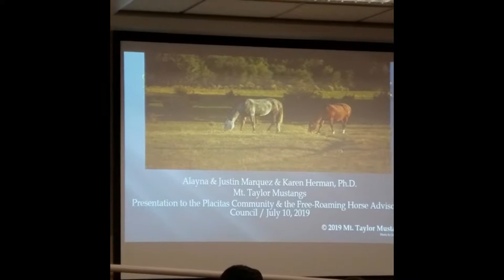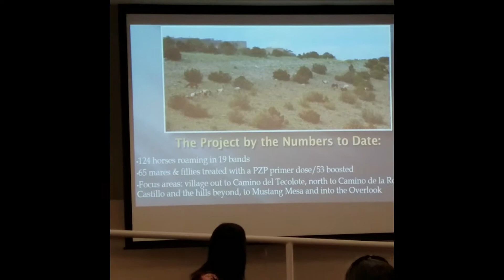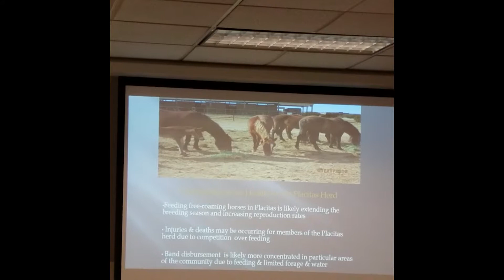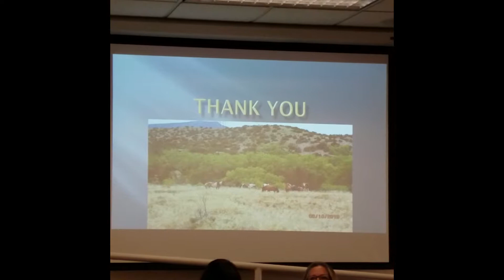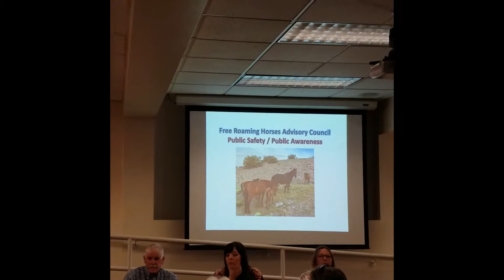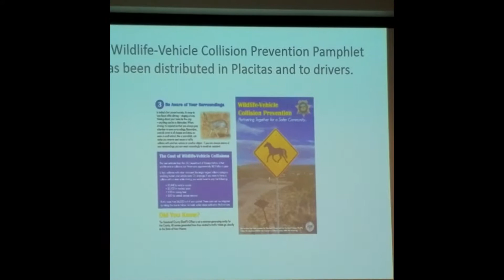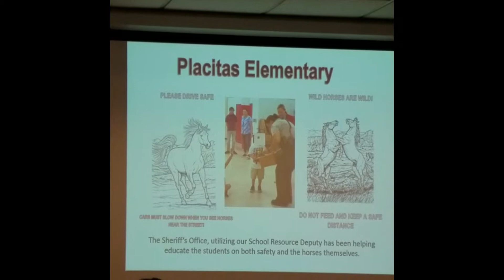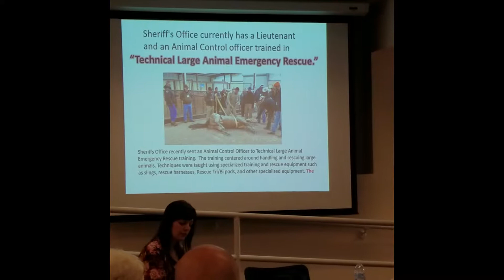Sandoval County Meeting July 10th 2019 regarding Legally Wild wild horses in Placitas NM.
In this meeting, WHOA addresses only those of the commission/presenters/Board as required.